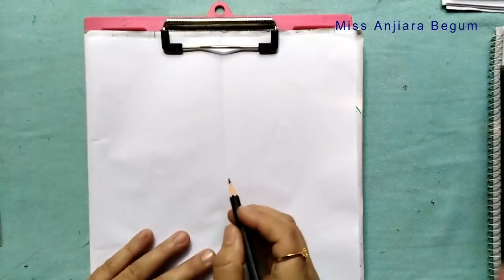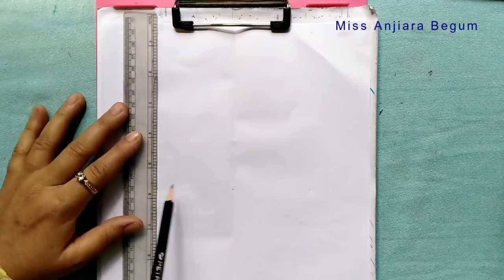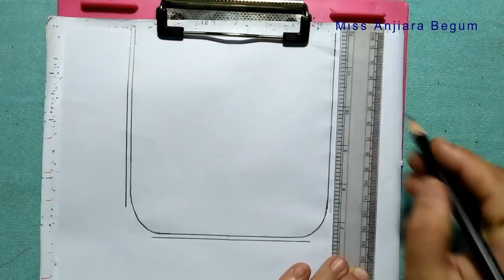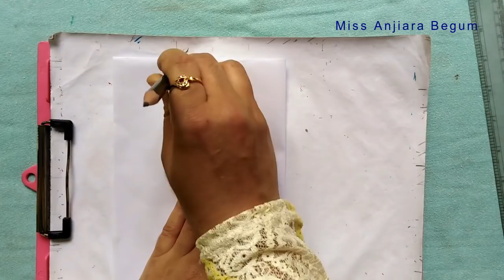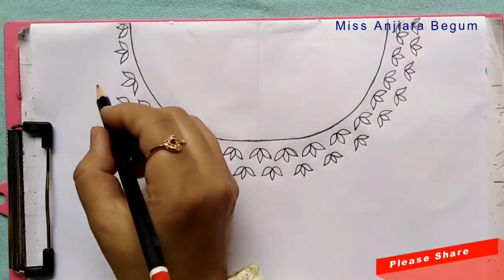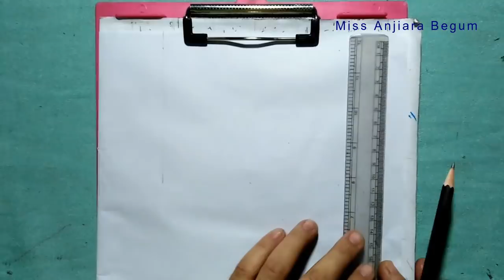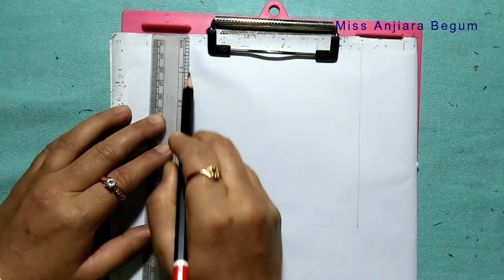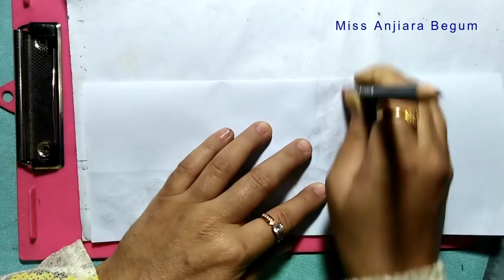6 Beautiful Hand Drawing Designs,Women's dress Neck designs,Secrets of Drawing-02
Hello my dear friends, how are you? Friends today my new "6 Beautiful Hand Drawing Designs,Women's dress Neck designs,Secrets of Drawing-02, StayHome, Miss_A" is
ready for you. Hope this tutorial will give you enjoyment.

🍁🌷🌹🌻🌷My Top Rated Videos🍁🌷🌹🌻🌷